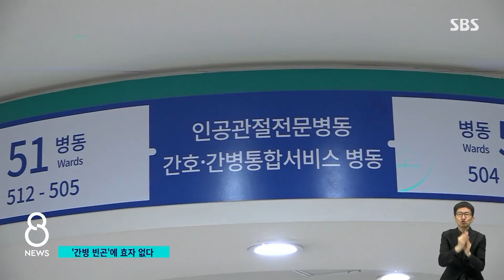"간병비만 한 달에 400만 원"…'급여화' 제자리 / SBS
요즘은 코로나 때문에 간병인을 구하는 것이 쉽지 않습니다.
더구나 간병비는 건강보험도 적용되지 않아서 비용 부담이 더 클 수밖에 없는데, 해법은 없을지 박수진 기자가 취재했습니다.